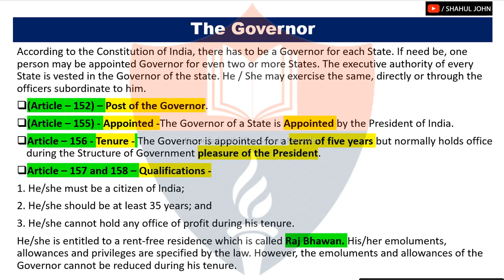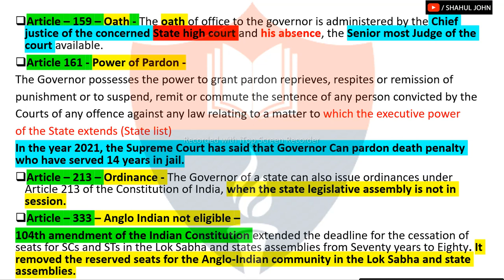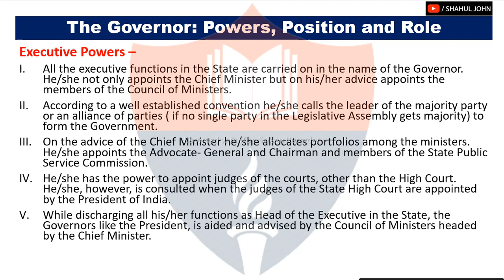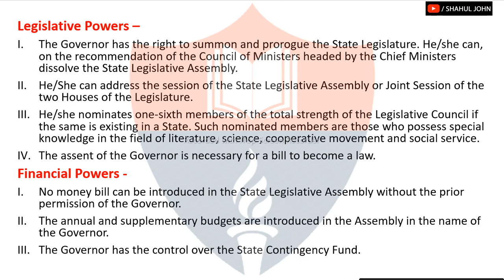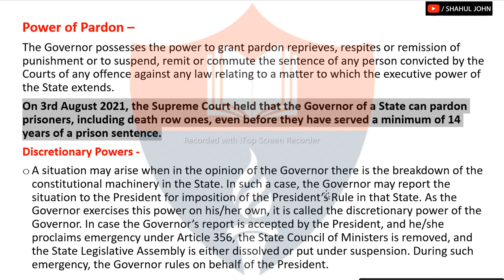NIOS POLITICAL SCIENCE 12 IN ENGLISH || NIOS POLITICAL SCIENCE CODE 317 || CP - 13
Shahul John

🔴 GET
1 Complete Syllabus
2. Notes
3 Past year paper
4. Question bank
5. practice papers

🌍DELHI UNIVERSITY
1.) B.COM/ B.A (P) ECONOMICS FINAL YEAR / 3rd YEAR ( IN ENGLISH)
2.) B.COM/ B.A (P) ECONOMICS FIRST YEAR / 1st YEAR ( IN ENGLISH )
3.)  B.COM/ B.A (P) ECONOMICS FIRST YEAR / 1st YEAR ( IN HINDI )

1.) NIOS ECONOMICS CLASS 12TH CODE 318 ( IN HINDI )
2.) NIOS POLITICAL SCIENCE CLASS 12TH CODE 317 ( IN HINDI)
3.) NIOS POLITICAL SCIENCE CLASS 12TH CODE 317 ( IN ENGLISH)
4.) NIOS BUSINESS STUDIES CLASS 12TH CODE 319 ( IN HINDI)
5.) NIOS SOCIOLOGY CLASS 12TH CODE 331 ( IN ENGLISH)

👉BOOK 1
CHAPTER - 1

👉BOOK 2
CHAPTER - 1
CHAPTER - 8
shorturl.at/akr07
CHAPTER -9
shorturl.at/kKN19

SINCE - 2009

Other Query -
nios class 12 political science chapter 13,shahul john,nios chapter 13 class 12 pol sci,political science cp 13 nios class 12,nios pol sci cp 13 class 12,nios